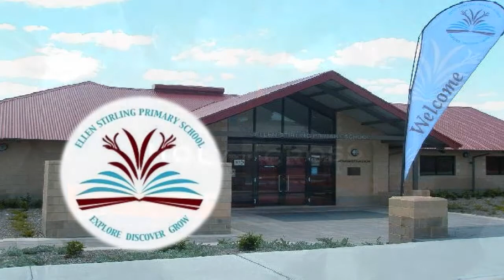10 Dimora Way Ellenbrook HKY Real Estate Good Team